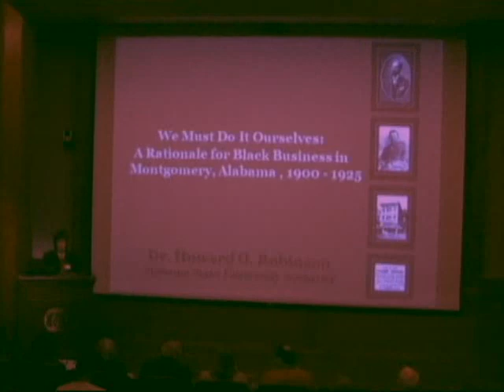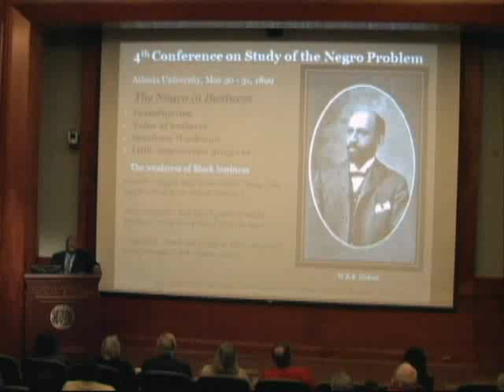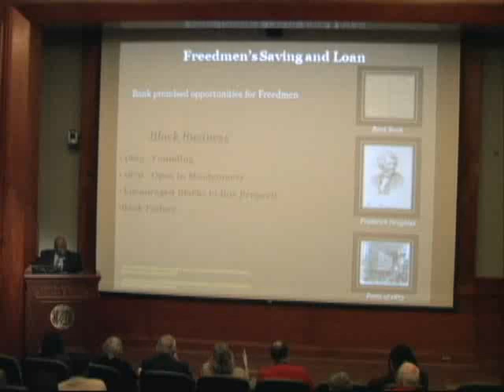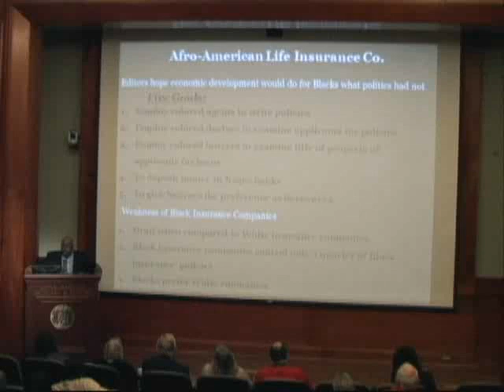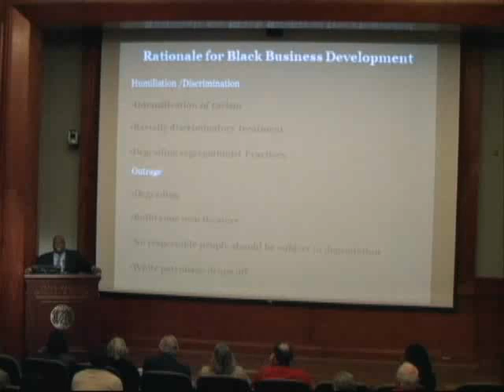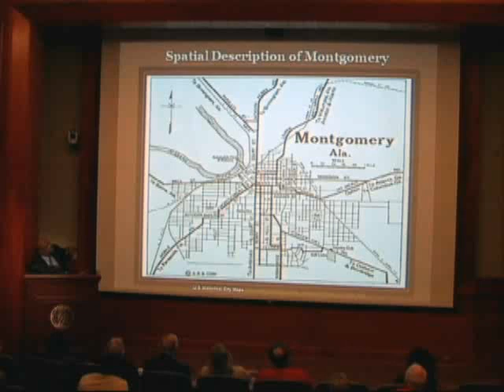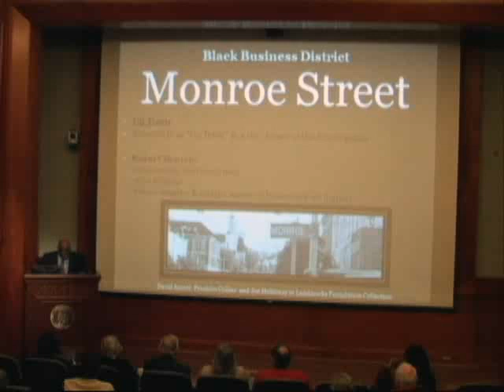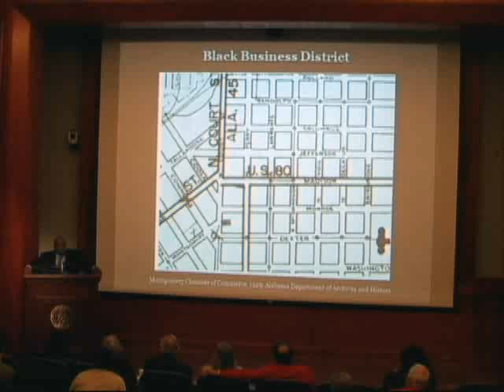"We Must Do It Ourselves:...Black Business Development in Montgomery, 1900-1925" by Howard Robinson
"We Must Do It Ourselves: The Rationale for Black Business Development in Montgomery, 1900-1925" by Howard Robinson

ArchiTreat November 18, 2010 Howard Robinson discusses Black Business Development in Montgomery.